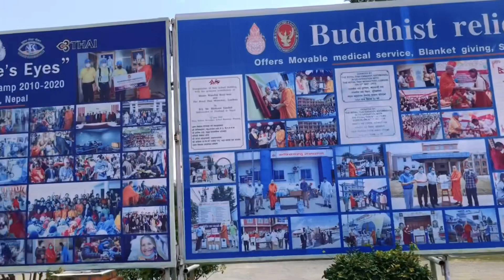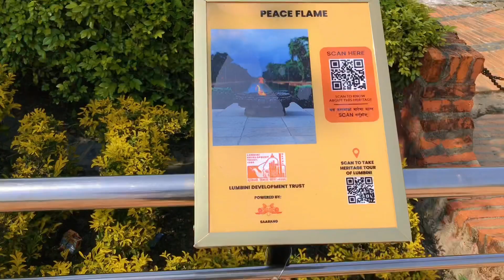Vlog)traveling to lumbini the birthplace of gautam buddha | lumbini Nepal